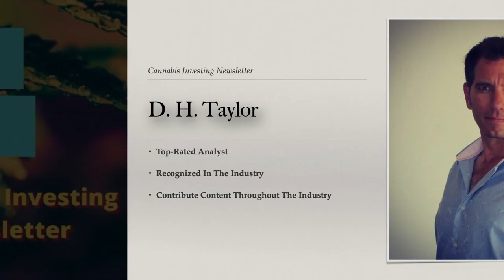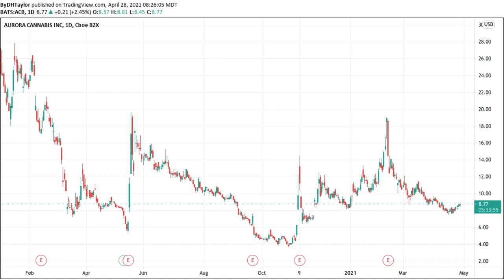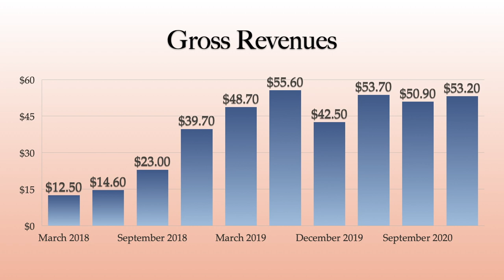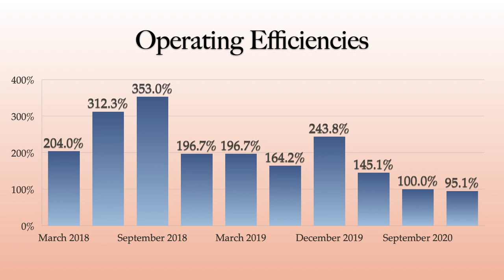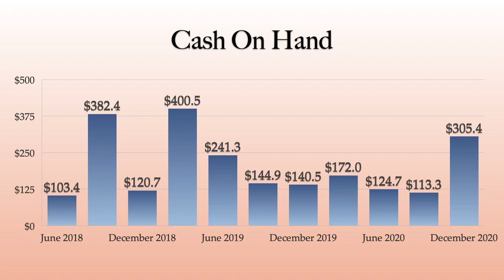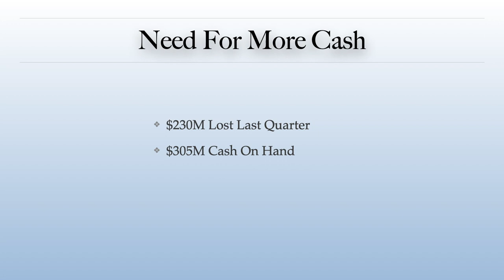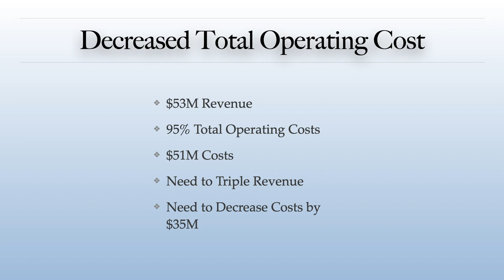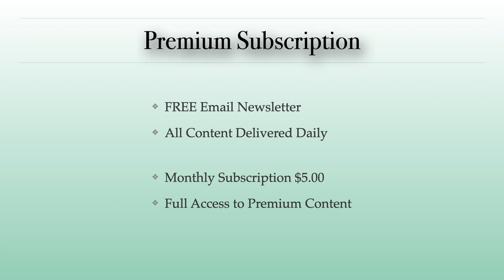Will Aurora Cannabis ACB Stock Go to $0? Or, Is Aurora Cannabis A Good Stock To Buy?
Is Aurora Cannabis ACB stock a good buy or will this cannabis stock go to $0?  Aurora Cannabis ACB stock was once the darling of the industry but has since fallen down to near zero.  I break down the financial statements of this stock to show if the stock is a buy or a bust.  In fact, I show how this cannabis stock could improve over time if they hit certain metrics.  Aurora Cannabis ACB stock has the potential to move much higher.  Aurora Cannabis ACB stock has been sliding lower and with lower and lower revenues and profits this is not one of the best marijuana stocks.  Cannabis companies are increasing revenues, margins and cutting costs and becoming profitable as one of the best marijuana stock would.  But, Aurora Cannabis ACB stock may go to zero as this cannabis company is losing the war of gaining profits.

🚀 🚀 Complete List of Top 100 Cannabis Stocks - Subscription Required

I have researched some 350 different cannabis stocks to determine which are the best cannabis companies to buy now, which are the cannabis stocks to watch, and which cannabis stocks to avoid so that you can learn how to undergo cannabis investing.  I am continuously updating the information I post on my website and cannabis newsletter; Cannabis Investing Newsletter.  As financial information continuously updates so will what I post about each respective cannabis companies.  Sign up for the free cannabis newsletter.

I am a value investor at the core and I utilize the same principles of value investing that have made Warren Buffett as wealthy as he is.  I am applying these value investing techniques to cannabis companies.  As cannabis companies continue to ramp up they will provide a significant opportunity to create wealth in the stock market through investing in stocks.  The stock market is one of the easiest ways to create wealth if you learn to trade stocks on the stock market.

Pick up the FREE email cannabis newsletter today and learn to trade cannabis stocks.